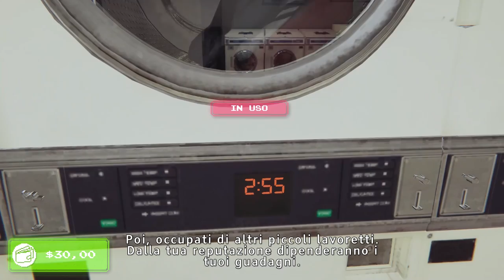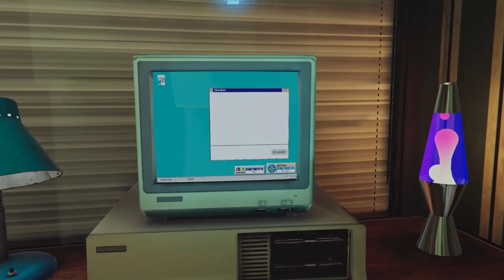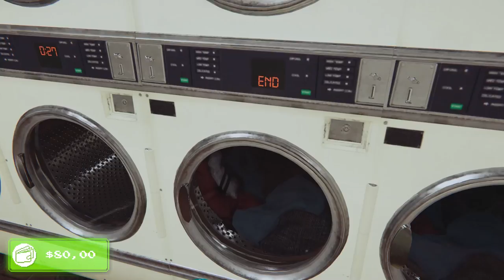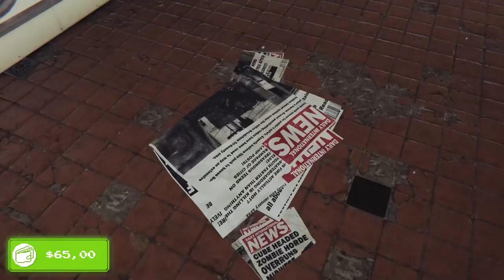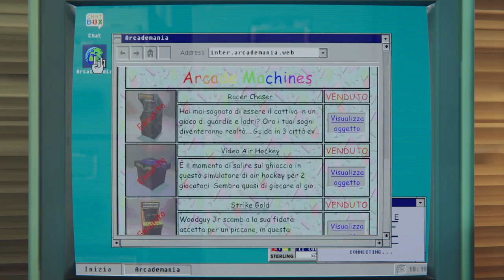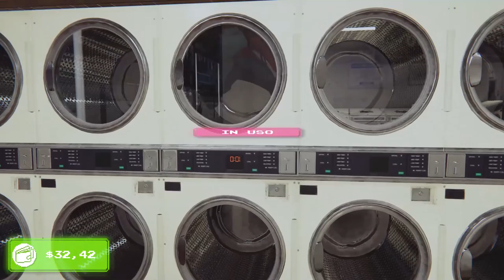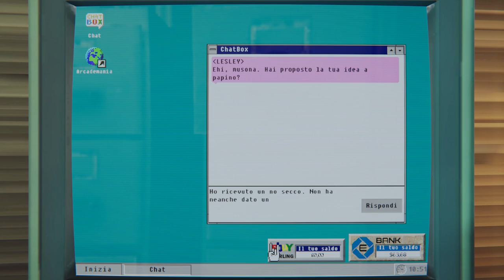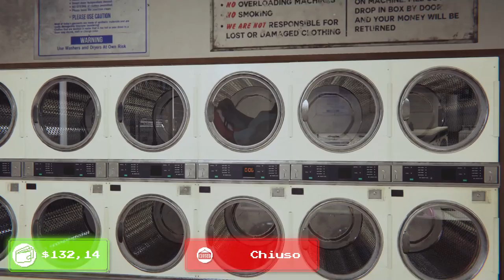GESTIRE UNA SALA GIOCHI E' PIU' DIFFICILE DEL PREVISTO | Arcade Paradise - ep.01